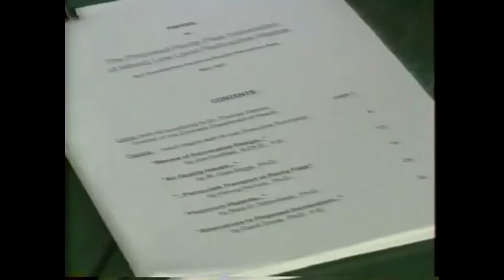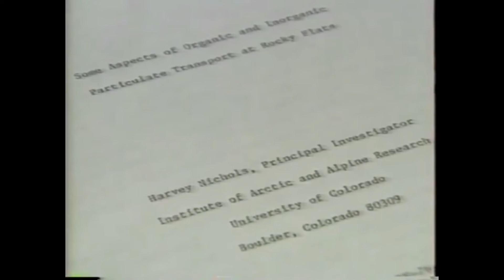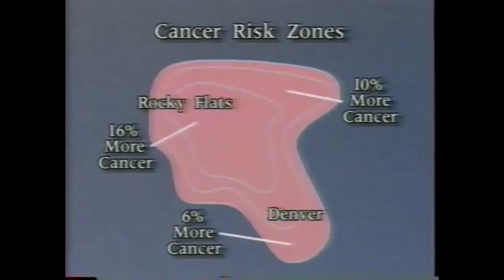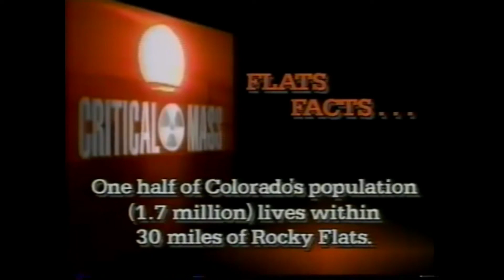Grizzled Survivor - Rocky Flats Criticality Report - Part 1: Executive Summary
In 1989, a report was written by a group of scientists hired to evaluate the safety situation at Rocky Flats Nuclear Weapons Plant, in the Denver metro area in Colorado.  What they found were numerous violations of safety that led to the plant area becoming contaminated.  Join me as I show you a wasteland less talked about than Chernobyl, and show you that the wasteland can exist in your own back yard.  Hopefully this will also serve to show the dangers of nuclear weapons even when they aren't being actively used.